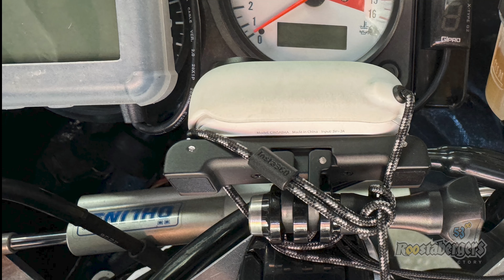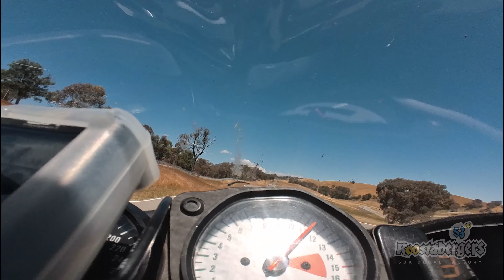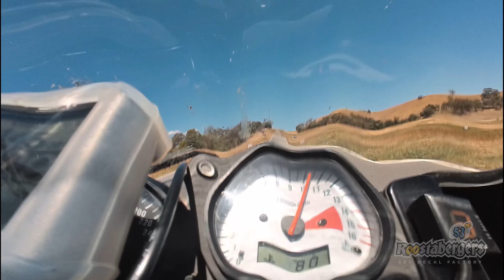1996 GSXR 750 SRAD Track Bike S2 - EP 01: Problems - INSTA360 GO3 quick release mount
Few laps around Broadford with the Insta360 Go3 quick release mount. Did not like the vibrations from the moto.